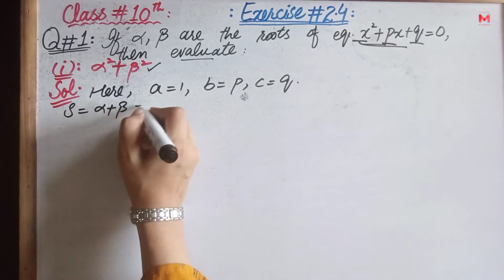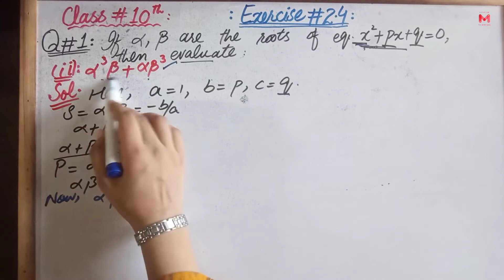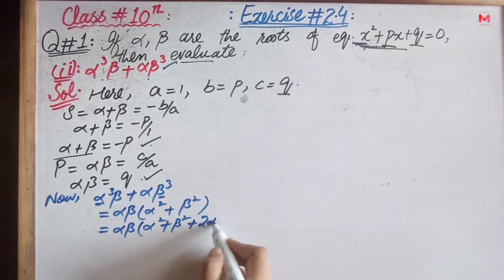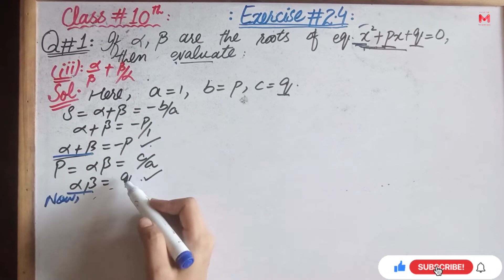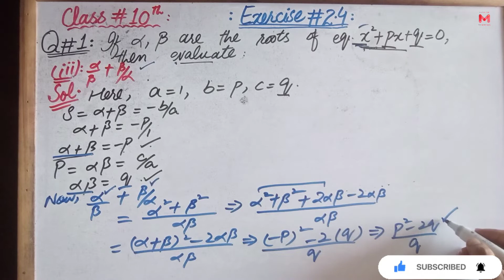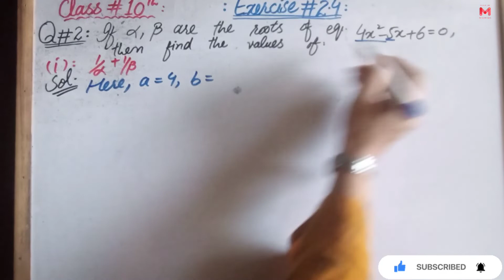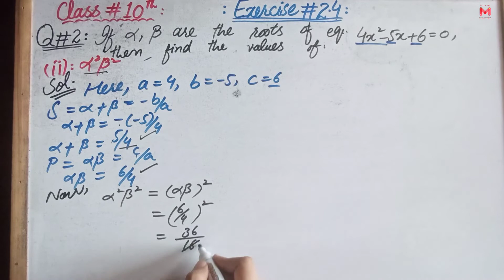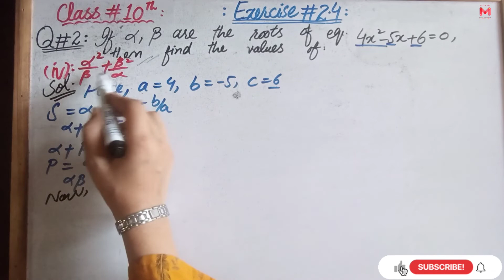10th math chapter2 Exercise 2.4 question 1,2 | Class 10th@easymathwithumaira